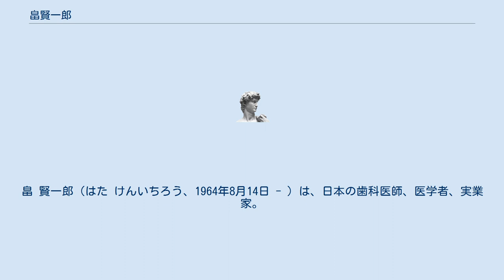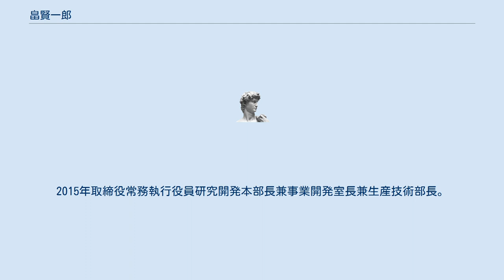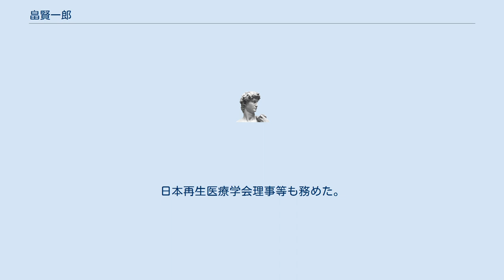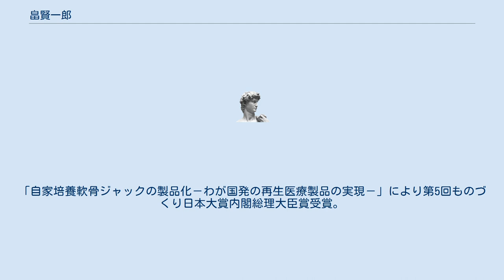畠賢一郎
畠 賢一郎（はた けんいちろう、1964年8月14日 - ）は、日本の歯科医師、医学者、実業家。
名古屋大学医学部助教授や、富士フイルム再生医療研究所長、ジャパン・ティッシュ・エンジニアリング代表取締役社長等を歴任。
内閣総理大臣賞受賞。
 愛知県出身。
1991年広島大学歯学部卒業。
歯科医師免許取得。
1995年名古屋大学大学院医学研究科博士課程修了、博士（医学）。
同年名古屋大学医学部附属病院歯科口腔外科非常勤医員。
1996年名城病院歯科口腔外科医員。
1997年名古屋大学大学院医学研究科助手。
2000年名古屋大学医学部組織工学寄附講座助教授。
2002年名古屋大学医学部附属病院遺伝子・再生医療センター助教授。
2004年もり歯科医院歯科医師。
 同年ジャパン・ティッシュ・エンジニアリング入社、取締役研究開発部長。
2006年取締役研究開発部長兼営業部長。
2009年常務取締役研究開発部長兼薬事部長。
2010年常務取締役研究開発部長。
2013年常務取締役事業開発室長。
2014年常務取締役事業開発室長兼製品開発部長。
2015年常務取締役事業開発室長兼生産技術部長。
2015年取締役常務執行役員研究開発本部長兼事業開発室長兼生産技術部長。
2016年取締役常務執行役員。
2017年富士フイルム再生医療事業部長兼RD統括本部再生医療研究所長、セルラー・ダイナミクス・インターナショナル・ジャパン取締役。
 同年ジャパン・ティッシュ・エンジニアリング代表取締役社長執行役員。
2018年富士フイルムRD統括本部バイオサイエンステクノロジー開発センター副センター長。
2019年富士フイルムRD統括本部バイオサイエンスエンジニアリング研究所副所長。
同年ジャパン・ティッシュ・エンジニアリング代表取締役会長執行役員。
 組織再生研究や、外科矯正手術、再生医療産業化に従事し、日本初の再生医療製品を上市。
日本再生医療学会理事等も務めた。
「自家培養軟骨ジャックの製品化－わが国発の再生医療製品の実現－」により第5回ものづくり日本大賞内閣総理大臣賞受賞。
2019年再生医療イノベーションフォーラム（FIRM）代表理事・会長に就任。